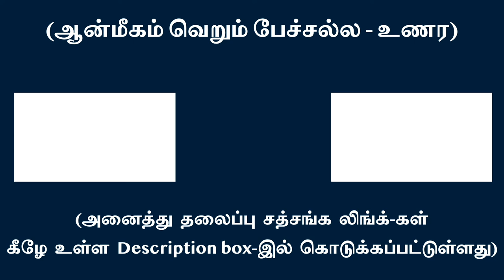‘நான் பாவம்’ அழியாமல், ‘எனது, என்னுடைய’ எண்ண சமூகமும் அழியாது! | சுவாமி அருணாசல ரமணன்